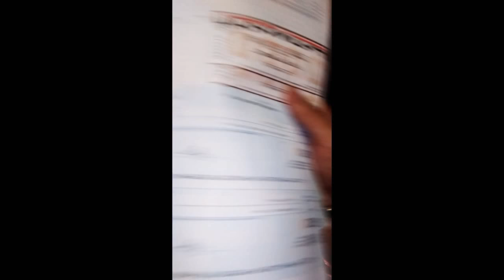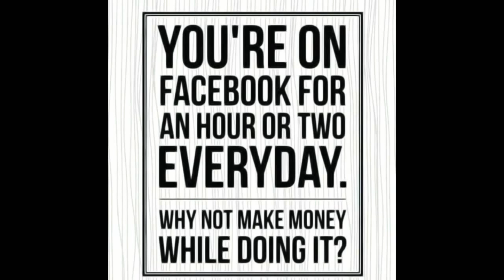Freaky Friday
I'm Doing this Video for fan, also Share my Experience and my income

15k 1week income here in in my Business

Thank you Mam/Sir